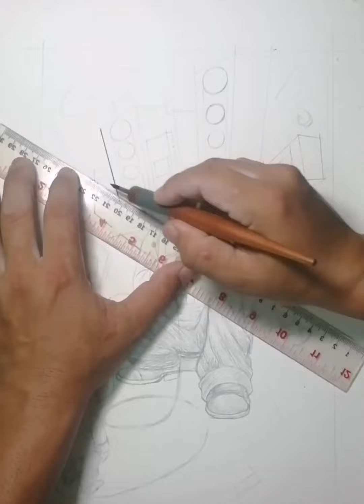ขั้นตอนการลงเส้นและสงสีน้ำการ์ตูน​แบบง่ายๆกันครับ#skibiditoilet